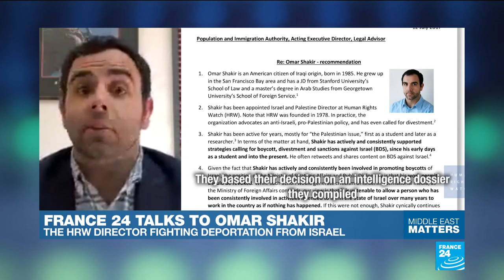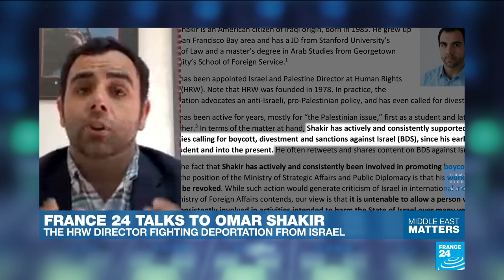HRW director Omar Shakir fighting deportation from Israel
France 24's Middle East Matters presenter Sanam Shantyaei speaks to the Israel and Palestine director of Human Rights Watch Omar Shakir, who is fighting deportation after he was accused of calling for the boycott of Israel, which he says is not accurate.